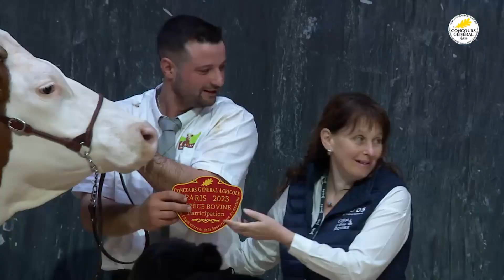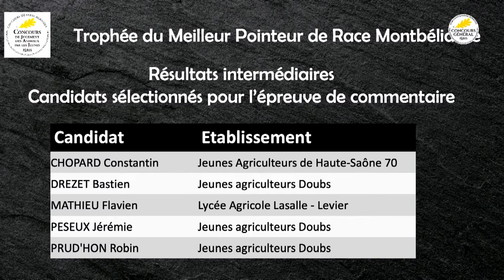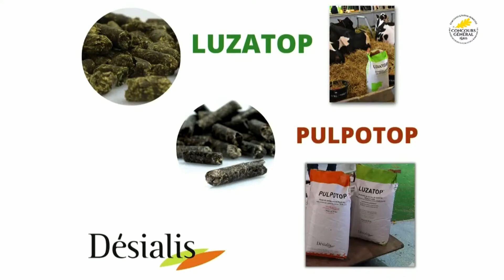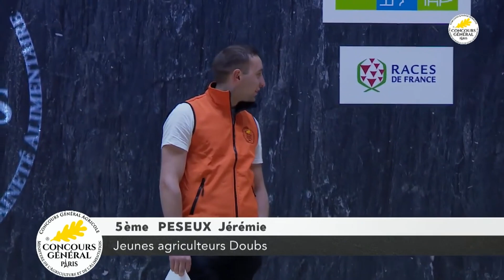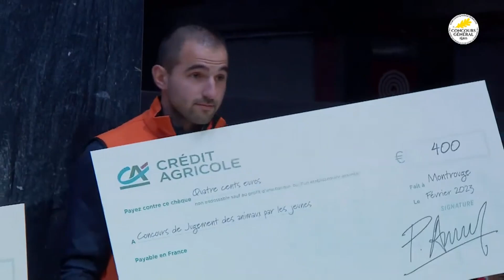Concours de la race Montbeliarde CGA 2023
Retransmission du Concours de la race Montbeliarde